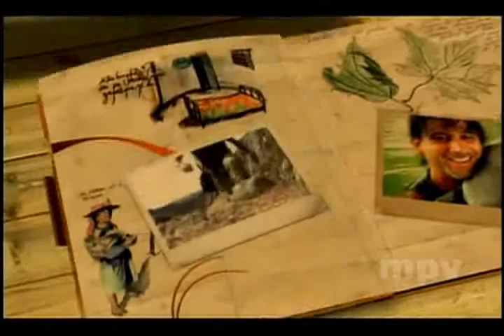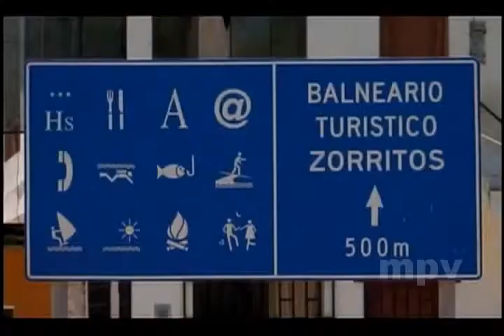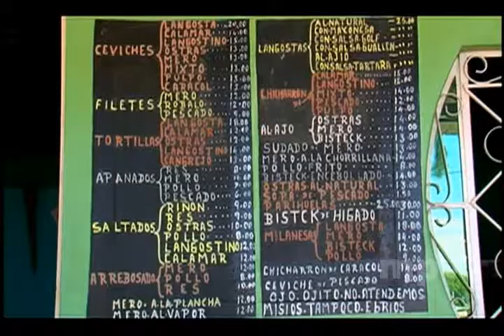Reportaje al Perú Zorritos, la playa feliz Parte 1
Jose Martin Peña Vinces
Zorritos Tumbes Peru